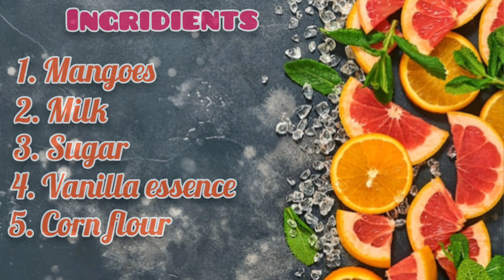Mango kulfi, candy, ice cream ಮಾವಿನ ಹಣ್ಣು, ಐಸ್ ಕ್ರೀಮ್, ಕುಲ್ಫಿeasycandyculfiicecream